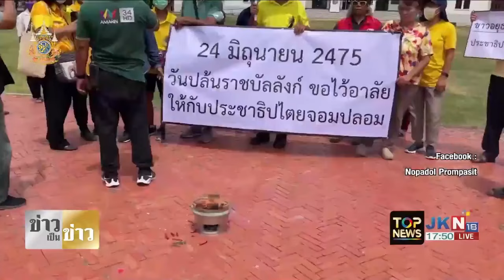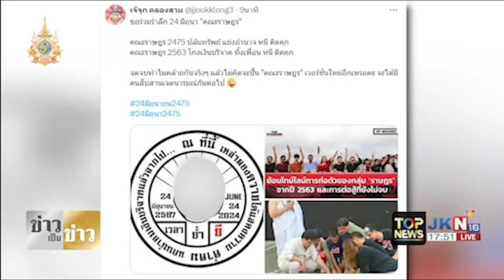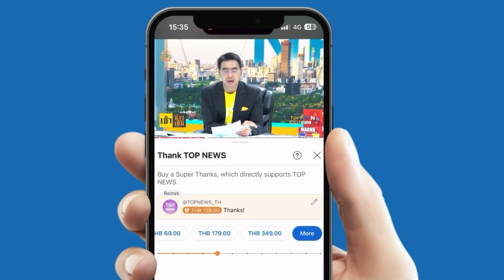"ป้าอยุธยา" นำทัพเผาพริกเผาเกลือสาปแช่ง "โจรปล้นบัลลังก์" ไว้อาลัยให้กับปชต.จอมปลอม